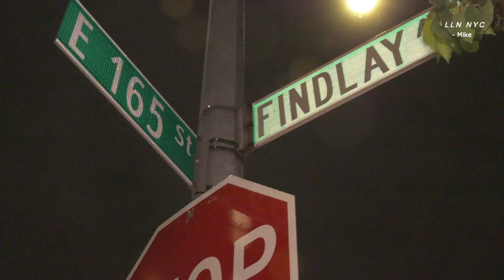Male Shot in the South Bronx | 4.30.21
4.30.21 | Video by Mike Orpilla | Bronx, NY- A male was shot at the location of 1048 Findlay Ave at around 1:45 am Friday. No arrests made. Unknown condition of the victim. Investigation is pending with the NYPD

Youtube.com/LoudLabsNewsNYC
StringersLive.com